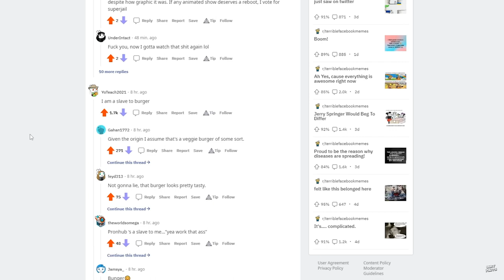Oneyplays: It's funny cause it's (actually) true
pls support the funni irish boi from Newgrounds.